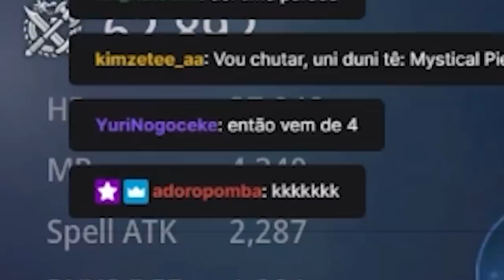Fizeram um motim contra mim!